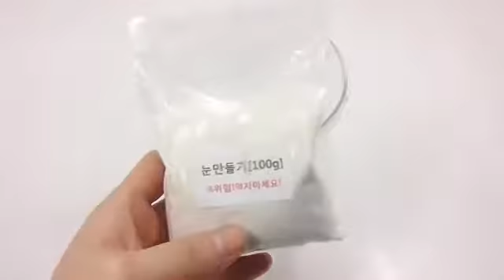How To Make Polar Bear Glitter Slime ocean Snow Clay Learn the Recipe DIY 북극곰 반짝이 액체괴물 바다 만들기 점토